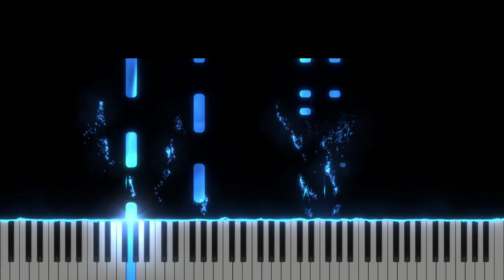Langa El Sunt Fericit - Diana Pup - Instrumental - Demo Negativ -Tutorial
Tempo : 72

Muzica : Alin Timofte